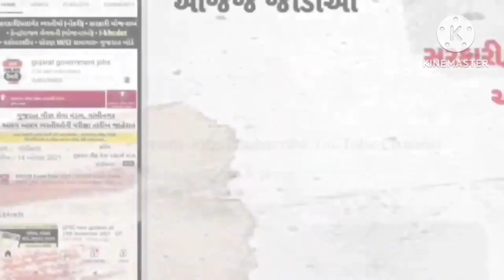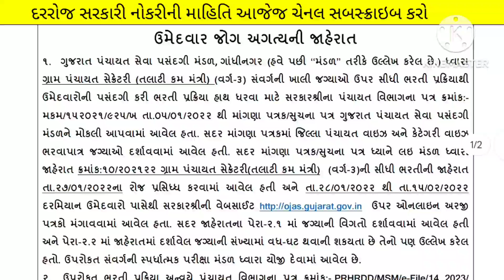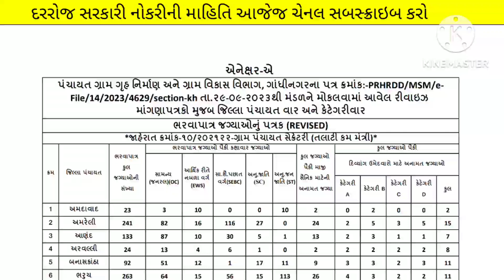talati (તલાટી) 3,437 જગ્યાઓ પરિપત્ર 👌🎉 | talati bharti update 2023 - gpssb talati news today 2023